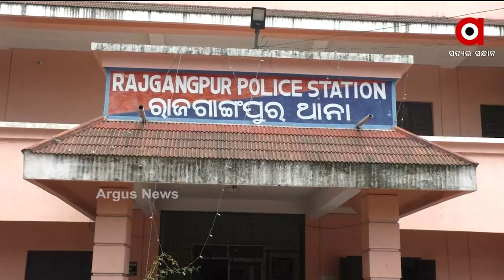ସୁନ୍ଦରଗଡ଼ ରାଜଗାଙ୍ଗପୁର ଜାମପାଲି ଛକ ନିକଟରୁ ବ୍ରାଉନ ସୁଗାର ଜବତ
ସୁନ୍ଦରଗଡ଼ ରାଜଗାଙ୍ଗପୁର ଜାମପାଲି ଛକ ନିକଟରୁ 16 ଗ୍ରାମ ବ୍ରାଉନ ସୁଗାର ଜବତ ସହ ୫ ଜଣକୁ ଗିରଫ କରିଛି ପୋଲିସ ।